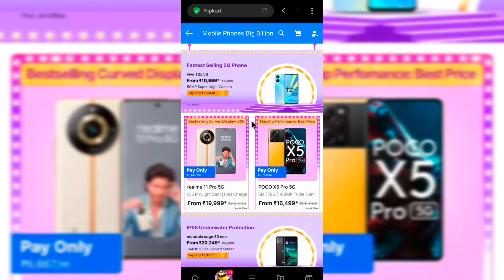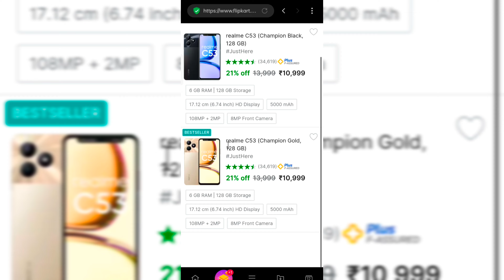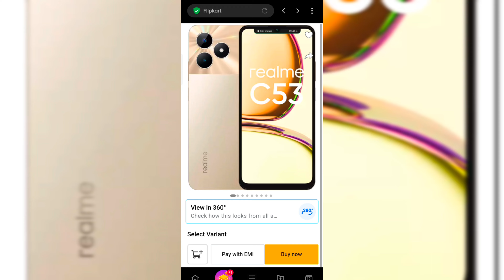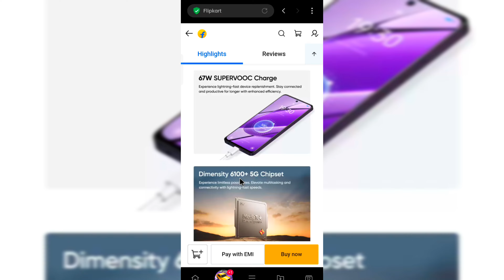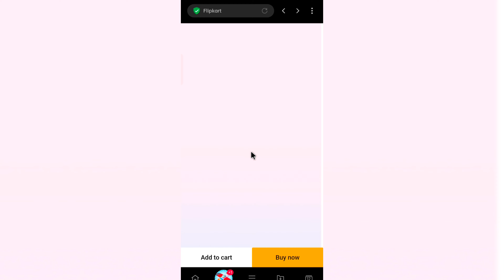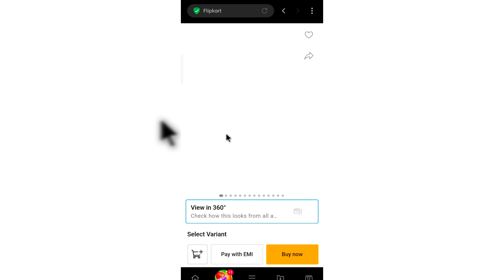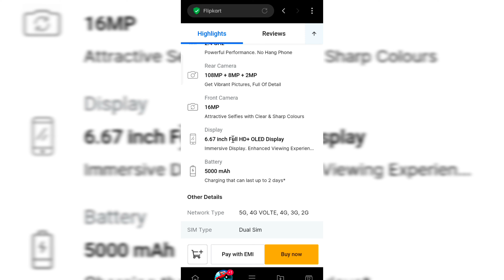Diwali big offers for best phone || best phone saste me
Checkout these Crazy Smartphone Deals for Upcoming Amazon Great Indian Sale 2023 & Flipkart Big Billion Day 2023. This video will tell you best phones that you can buy
amazon great indian sale 2023 date
amazon great indian festival 2023 expected date
great indian festival amazon 2023
amazon great indian festival 2023 date
amazon great indian festival great indian festival amazon 2023 date
iqoo neo 7 big billion day price 2023
oneplus nord ce 3 lite amazon offer
oneplus nord ce 3 lite amazon sale
oneplus nord 3 amazon offer
realme narzo 60 5g amazon offer
oneplus nord 3 amazon sale
oneplus 11r price in big billion day
oneplus 11r amazon great indian sale
oneplus 11r price in amazon great indian sale 2023
oneplus 11r amazon sale
great indian festival amazon 2023 iphone price
amazon great indian sale 2023 OnePlus price amazon great indian sale 2023 iphone price
great indian festival amazon 2023 oneplus
flipkart big billion day 2023 mobile offers flipkart big billion day sale 2023